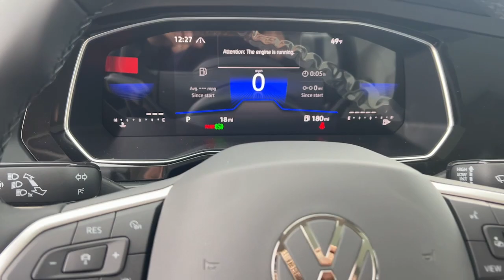2023 Volkswagen Jetta SE IA Johnston, Des Moines, Urbandale, West Des Moines, Ankeny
New 2023 Volkswagen Jetta SE available at Lithia VW of Des Moines located in 5200 Merle Hay Rd, Johnston, IA, 50131. Servicing the Johnston, Des Moines, Urbandale, West Des Moines, Ankeny area.
Please mention the stock PM049632 when you contact the dealership for this vehicle.

Looking for your dream car? It could be the  2023  Volkswagen Jetta. This stylish Jetta offers an impressive suite of amenities, spirited performance, and the safety features you need to feel confident on every journey. It's loaded with common sense yet makes you feel sensational. These are just some of the great options this vehicle comes with: Panoramic Roof, Driver Illuminated Vanity Mirror. Make every journey a pleasure in this comfortable, well-appointed Jetta. Come in for a fun and easy test drive. Our team will make it the best part of your day.